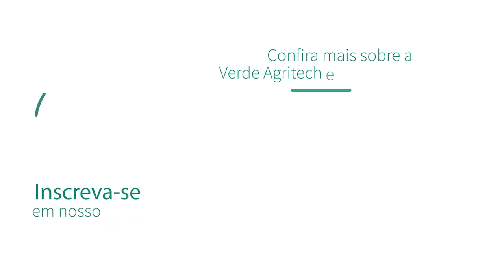K Forte® na adubação de sistemas: tecnologia livre de cloro que otimiza o manejo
A eliminação do cloro no sistema de produção é um dos objetivos da Fazenda Nova Sinop, em Mato Grosso, um dos principais territórios do setor produtivo de grãos do país. No vídeo, o Gerente Regional da Verde Agritech juntamente do Engenheiro Agrônomo da fazenda, comenta sobre a adubação de sistema realizada com o uso da tecnologia da Verde Agritech. K Forte® é um fertilizante multinutriente livre de cloro e, portanto, dos efeitos indesejados do excesso desse micronutriente no solo e nas plantas. Confira!